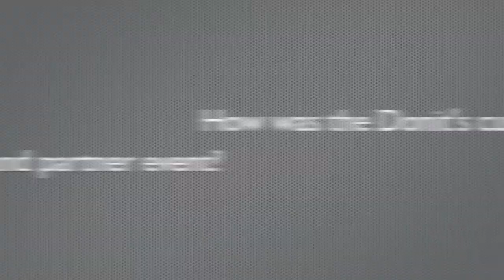Donit Customer Testimonials - Bartloomeij Chlosta. General Manager at ANBI-TECH, Poland.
Mr. Chlosta, Director General at ANBI-TECH Poland explains his experience working with Donit and tell us abou current market situation in Polan.